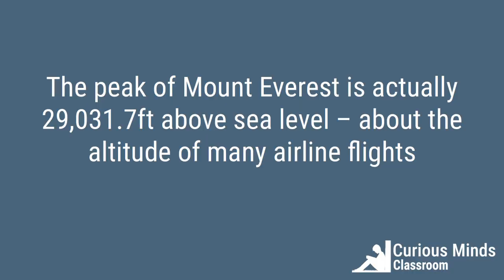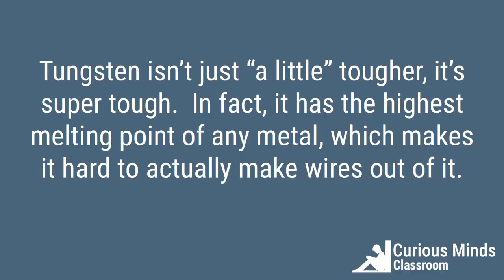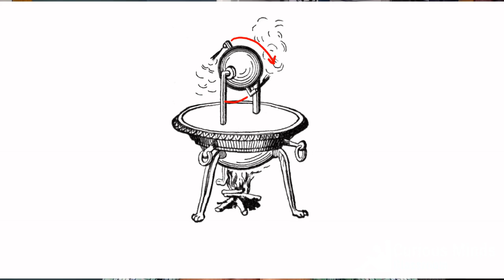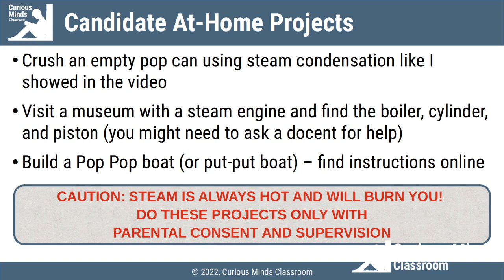How steam power changed the world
Did you know your cell phone is steam powered?  How about the fact that the shirt I am wearing is made of a grade of ultra-fine cloth that would have been reserved for kings even a few hundred years ago? In this lecture, we'll walk through steam power, focusing primarily on the steam engine.

This is a sample video from Curious Minds Classroom's Survey of Science class.  Each lecture tells the story of an engineering or scientific invention, discovery, or innovation that changed the world as we know it.  We'll talk about the science in qualitative terms, but the focus is on building an appreciation for the impact that scientific endeavors have had on every day life.  We also encourage developing an innate curiosity and healthy skepticism of claims that science is settled.